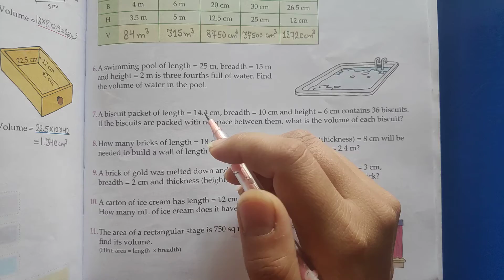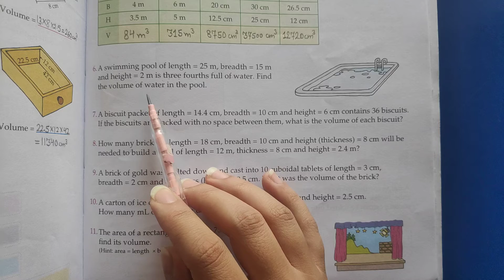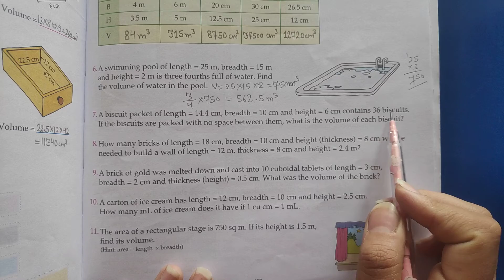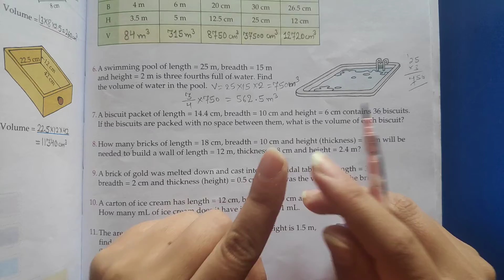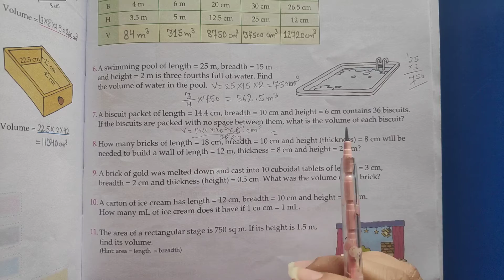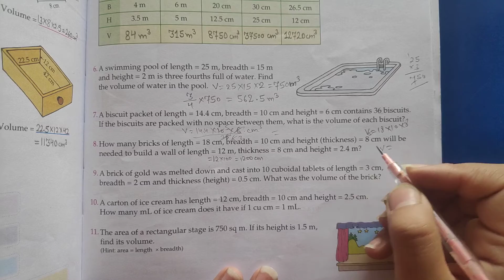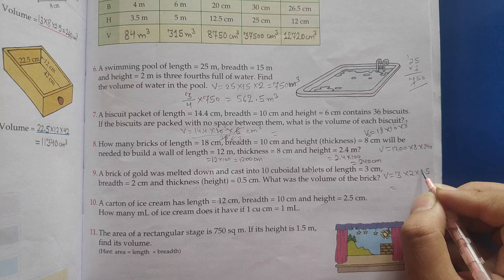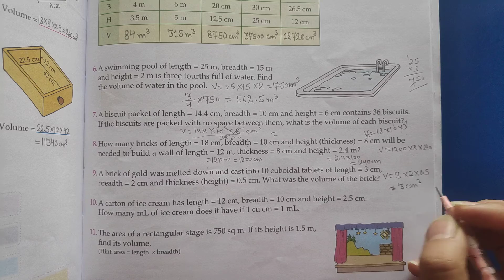5th Grade | Maths | AV Assignment 7 | 26th October 2020